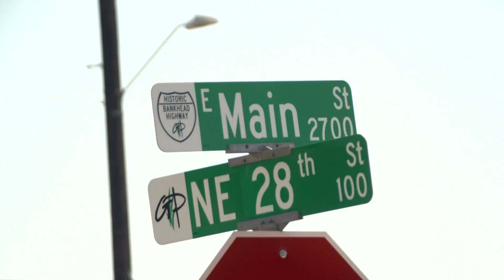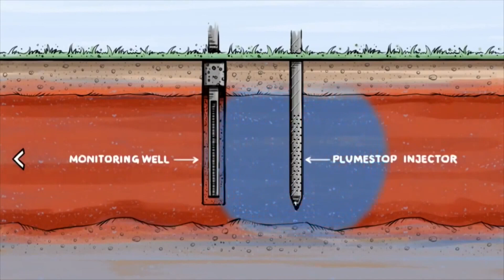EPA explains tackling cancer-causing contaminated groundwater under dozens of North Texas homes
A groundwater plume contaminated with trichloroethylene has been underneath about 80 homes for years and can cause cancer and birth defects and damage vital organs.